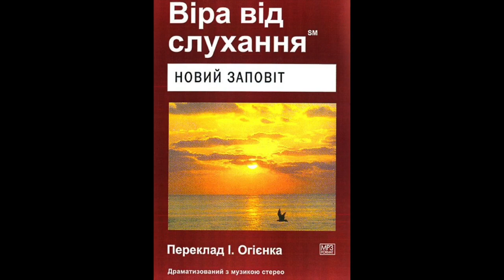Віра від слухання Новий Заповіт До Тита